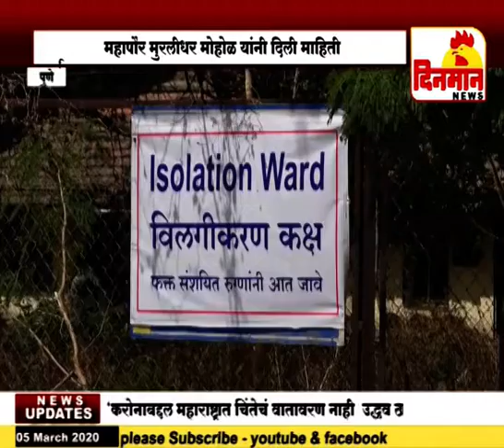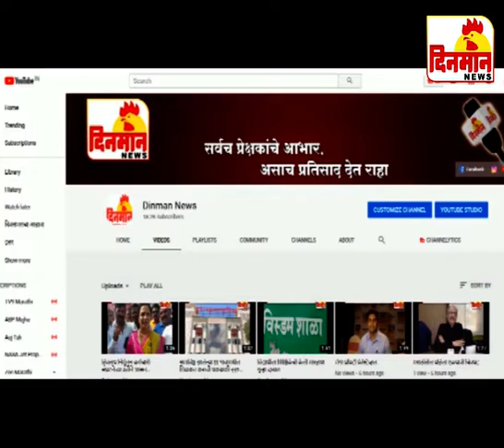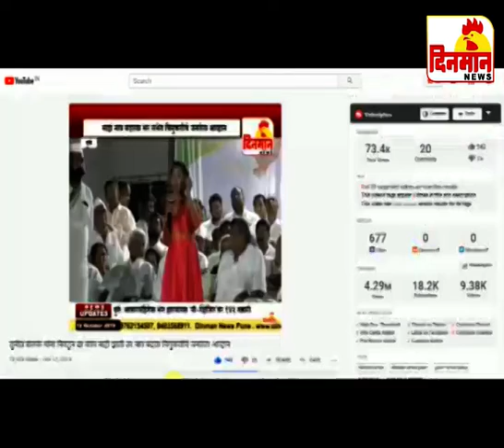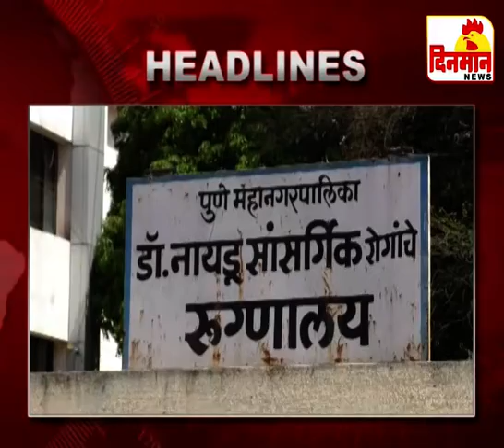05 March 2020 दिनमान बातमीपत्र